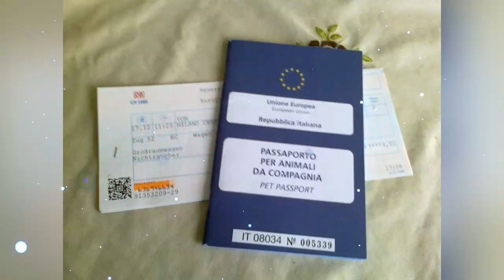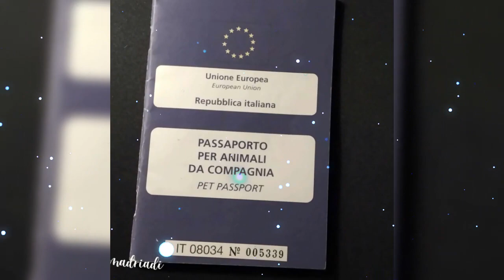😻🐾 ❄ Leone y sus Viajes ❄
Hemos viajado por Europa pero en nuestros viajes a Alemania (donde dejo su recuerdo), en Dinamarca (en mi boda), en Peru a conocer a la Familia y en Inglaterra donde fue su ultimo paso terrenal. Agradecemos a todos los que nos recibieron en sus casas, conocieron y disfrutaron algunos instantes con Leone.
Mi estrella "Leone" dejo el mundo terrenal pero su espíritu de luz esta y estará con nosotros por siempre!
Este video es para recordarlo.

"Leone and his Travels"
We have travelled through Europe but on our trips to Germany (where I left her I remember him), in Denmark (at my wedding), in Peru to meet the Family and in England where it was his last earthly step. We thank everyone who welcomed us into their homes, met and enjoyed a few moments with Leone.
My star "Leone" left the earthly world but his spirit of light is and will be with us forever!
This video is to remember it.

LEONE
Italia 01/04/2009 -  England 02/01/2024
😺😸😻😽MR LEONE 🐾
Dedicated in memory of our beloved ginger Cat / Dedicado en memoria de nuestro adorado Gato pelirrojo/Dedicato in memoria del nostro amato rossiccio gattino.